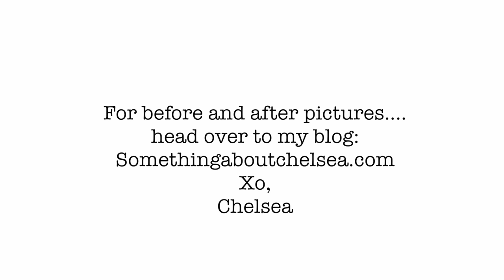Small Apartment Tour 2016 (New Jersey) | Chelsea Hernandez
Open Me! Everything you need to know is right here:
TOUR STARTS at 1:45 (just click "1:45" to take you there)

Hey guys!

I know this is a shorter type of video so I apologize but if you'd like to see before and after pictures and hear more about how I decorated the apartment just head over to my blog

xoxo,
Chelsea

My Social Medias  *NOTE: ALL HAVE CHANGED except Snap*

PRODUCTS SHOWN→

Bathroom
‣Shelves - Target
‣Flowers, bathroom matts and decor pieces - Home Goods
‣Shower Curtain - Target

‣Pillows - Target
‣White Rug - Marshalls
‣Bedroom Set (bed, night stands & dresser) Discount furniture store
‣Comforter Set and Pillows - Kohls
(Everything is linked in the description box of that video)

Kitchen
‣Bartop - DIY (Home Depot)

‣Pillows - Target & Marshalls
‣Floor Lamp - Walmart
‣Lamp on Table - Marshalls
‣Decor Pieces & Picture Frames - Joss & Main & Home Goods

Puppy - One of a kind ;) but she is a Shiba Inu

Filmed with Canon Rebel T5i: